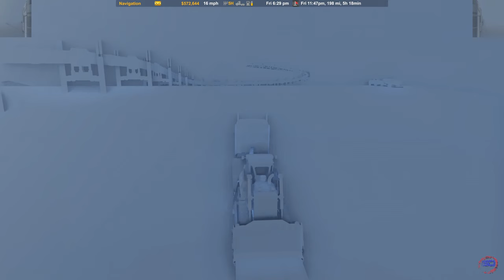ATS NTTF ICE ROADs